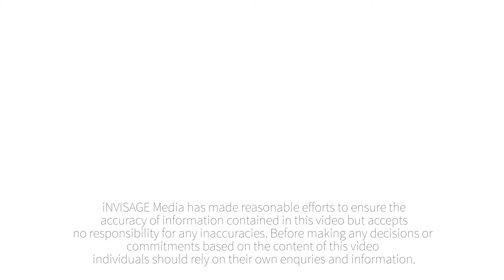RE/MAX Platinum Presents - 35 Bellini Road, Burpengary - Leanne Kroes